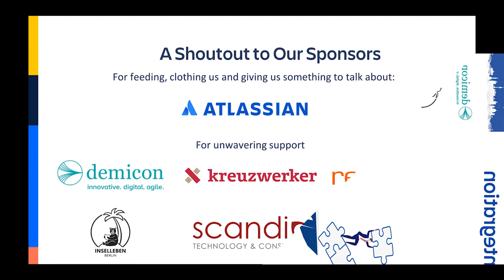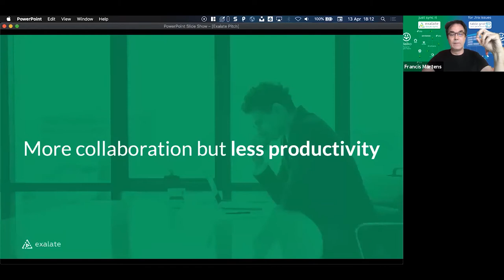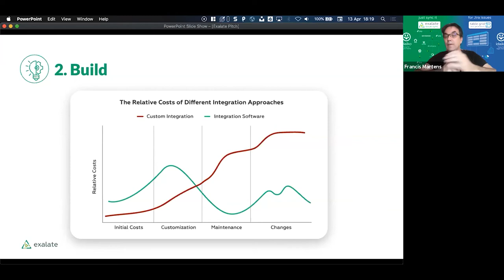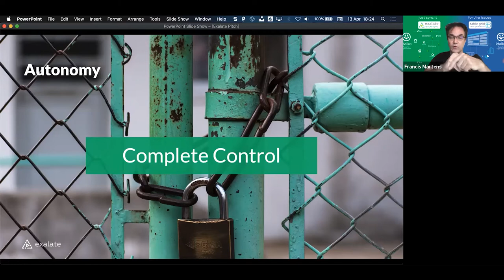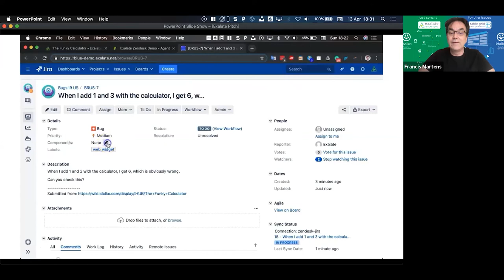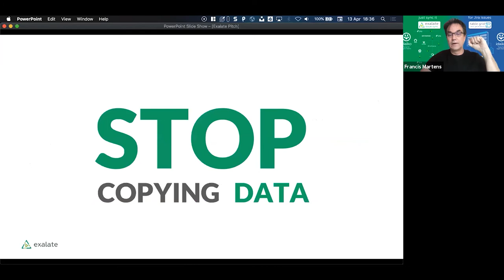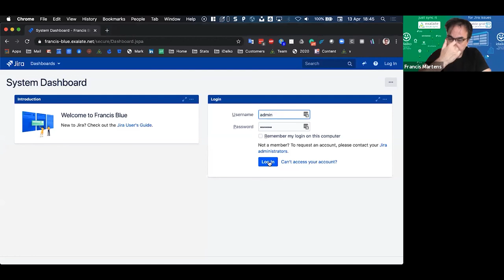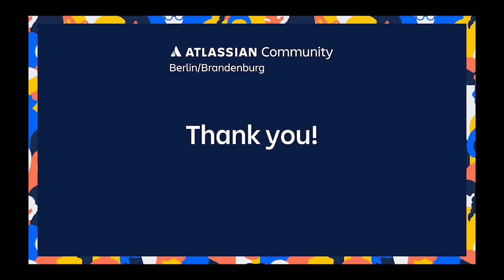Francis Martens, Exalate: Cross-Company Integration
This is the second of our Monday Night Specials with voices from the Atlassian ecosystem. Francis Martens from idalko shares his vision about cross-company integration and demos their Exalate solution for integrating issue trackers beyond company borders (and far beyond Jira).

Join us again for our third Monday Night Special with Laurent Py from Smartbear talking about BDD with Jira.